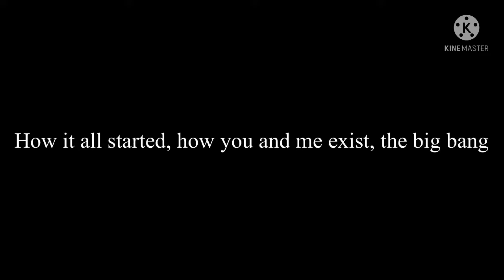The Big Bang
The Big Bang theory | how it all started